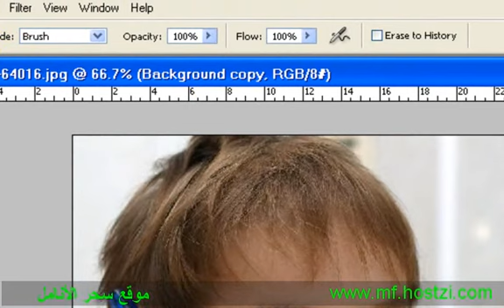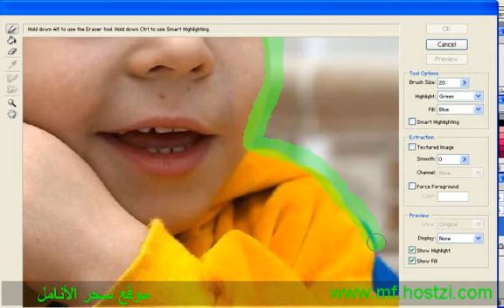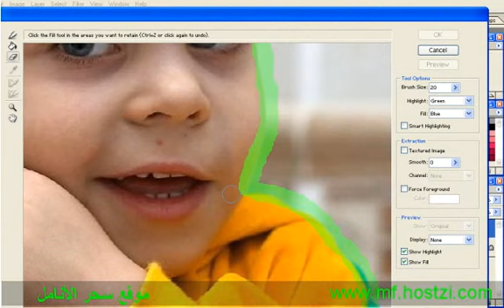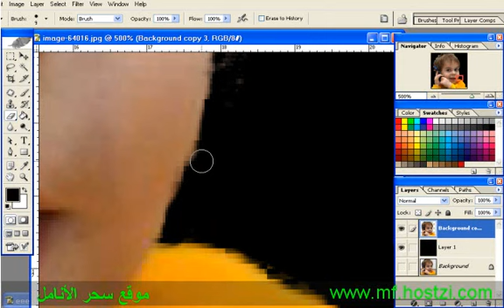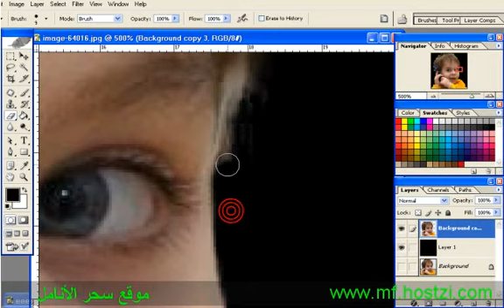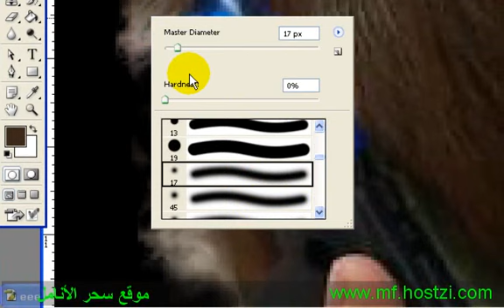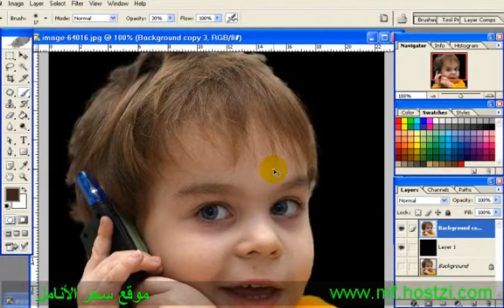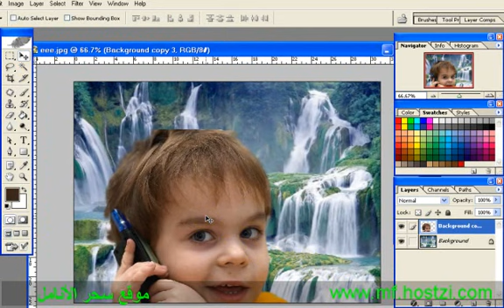استخراج الصور وقصها من الخلفية بالفوتوشوب